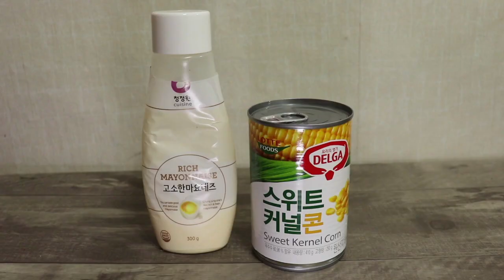Pocket Sandwiches with 3 different fillings | Pakistani youtuber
LOVE,
Sadia Rind

When do i usually post??

Are you new to Sadia Rind?
Hey Friends,
I am Sadia Rind from Pakistan currently living in South Korea for my further studies.
My major is Painting and Graphic design.
South Korea country is really safe and beautiful.
I want to share my experiences and travel informations to you guys so you could be able to explore this country as well.

Till then
Have a fabulous day
Love you